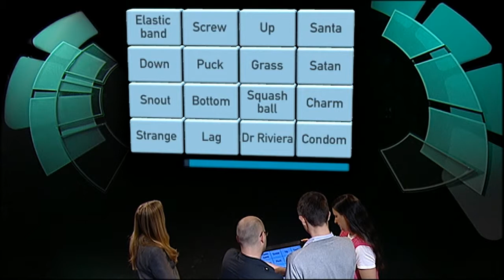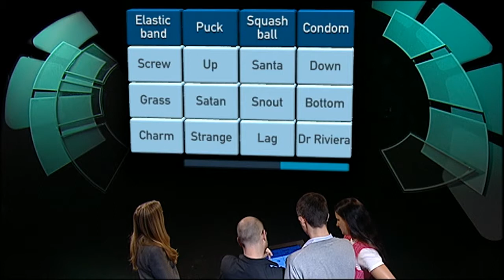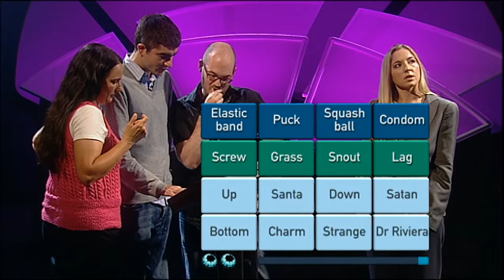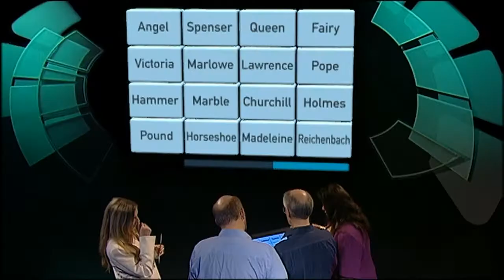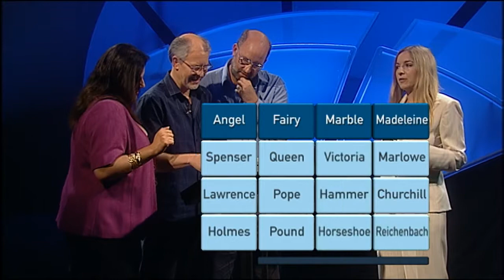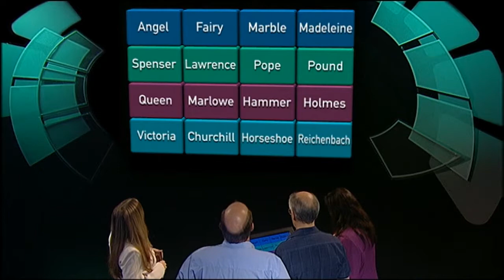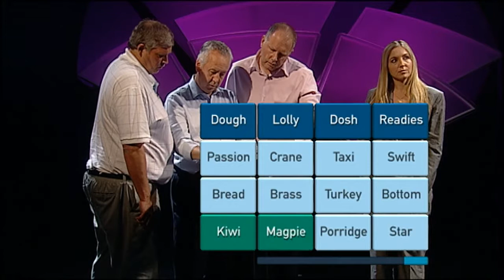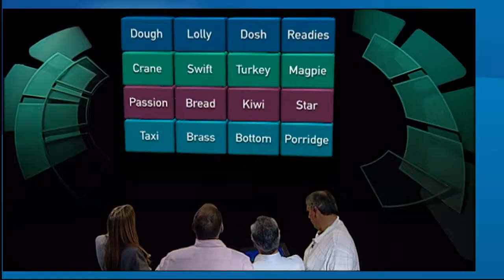The Best Of The Connecting Wall! | Only Connect | IQTV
Some of the toughest grids tackled. Did you get any of these right!?

IQTV is now available on iOS and Android!